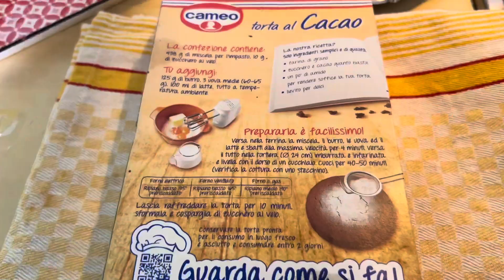Cake Recipe | Simple Cake Recipe | Chocolate Cake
Cake Recipe easy and quick